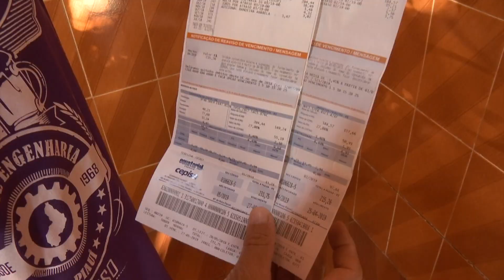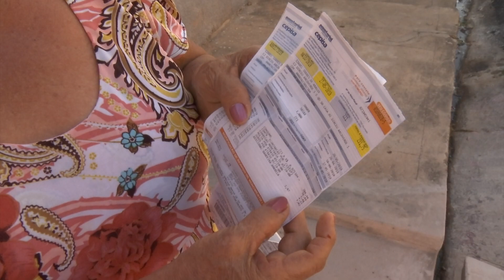Bandeira verde: tarifa de energia ficará mais barata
Uma boa notícia para o consumidor. A Aneel - Agência Nacional de Energia Elétrica irá aplicar a tarifa de cor verde na energia. Com a mudança, a conta de luz  ficará mais barata no mês de junho. Veja o significado das bandeiras tarifárias e suas mais diversas cores.